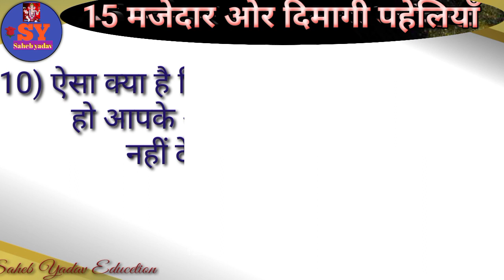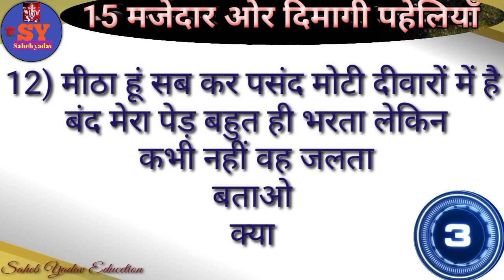15 मजेदार और दिमागी पहेलियां dimagi paheliyan majedaar paheli paheliyan in hindi hindi gk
15 मजेदार और दिमागी पहेलियां dimagi paheliyan majedaar paheli paheliyan in hindi  hindi gk

दोस्तों इस वीडियो में 15 मजेदार और दिमागी पहेलियां बताया गया है यदि यह वीडियो अच्छी लगे तो प्लीज वीडियो को लाइक सब्सक्राइब और शेयर करें और बैल आइकन को प्रेस करें ताकि आने वाला न्यू वीडियो का नोटिफिकेशन तुरंत पहुंचे धन्यवाद

Paheliyan
Paheli
Paheli
Pahaluon
Paheliya
Pahali
Hindi paheliyan
Hindi paheli
Hindi pahaluon
Hindi paheliya
Paheliyan hindi
Paheli video
Paheli hindi
Majedaar paheliya
Majedaar paheli
Majedar paheliya
Majedaar hindi paheliyan
Dimagi paheliyan
Dimagi paheli
Dimagi pahelion
Dimagi hindi paheliyan
Khatarnak paheliya
Khatrnak paheli
Intresting paheliyan
Intresting paheli
Important paheliyan
Funny paheliya
Funny paheli
Letest paheliyan
Kathin paheliyan
Kathin paheli
Riddles
Puzzle
Puzzle hindi
Hindi puzzle
Hindi riddles
Riddle's hindi
Gk
Hindi gk
Gk video
Paheliyan paheliyan
Paheliyan Gk

Video link